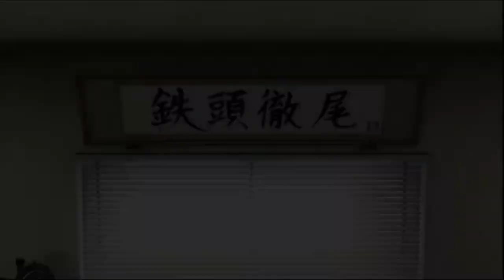Digimon Story Cyber Sleuth Let's Play Part 5: Eden Syndrome